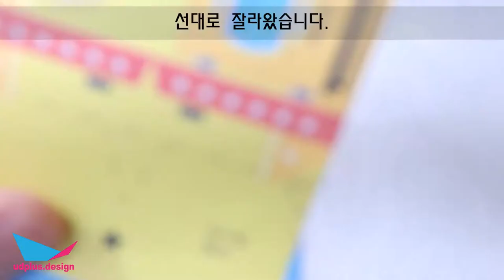탈것 종이접기) 잠수함 만들기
쉬운 탈것접기, 잠수함 입니다.

잠수함은 바닷속을 누비는 탈것입니다.
탈것이지만 여러장으로 나누어서 어렵지않게 만들었습니다.

 ※주의※